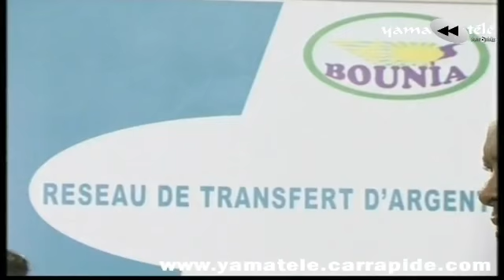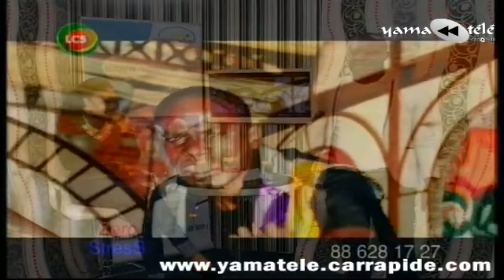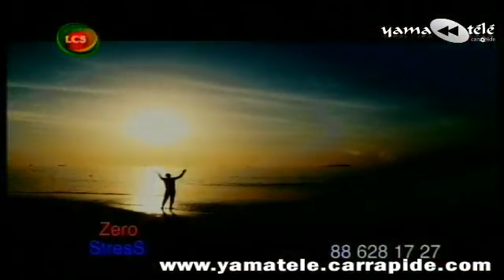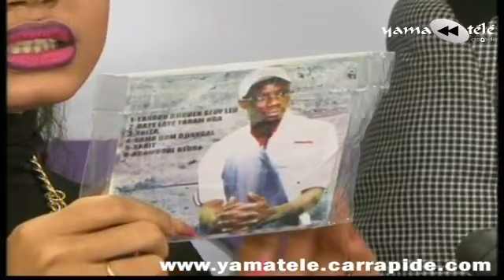Moussa Diouf dans "Zéro Stress" du Jeudi 13 Mars 2014 avec Rama et Amdy Mignon - LCS